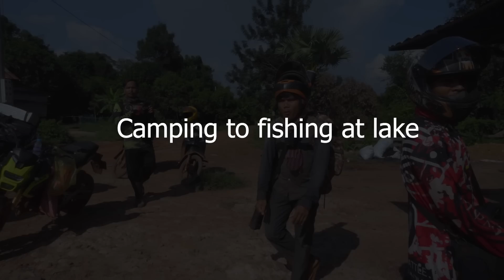Team camping to fishing at the lake in forest under strong winds and on water Eps69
សូមបងប្អូនទស្សនាជាមួយខ្ញុំដូចតទៅ

ទឹកចិត្តបន្តិចបន្តួចតាមរយៈ
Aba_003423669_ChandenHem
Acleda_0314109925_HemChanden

ACLEDA Account Number 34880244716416 : Hem Chanden

Wing Account Number 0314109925 : Chanden Hem

Tik Tok Account : HemDen Official :

សូមចុច link ខាងក្រោម ឬចូលទៅកាន់ channel HemDen Official ដើម្បីទស្សនាវីដេអូផ្សេងទៀត ។ Channel HemDen Official មានវីដេអូជាច្រើន ទាក់ទងនឹង ចំណេះដឹង
 - កសិកម្ម បច្ចេកទេសដំណាំ ការចិញ្ចឹមសត្វ
 - ដំណើរកម្សាន្ត
 - Eating
 - Cover Song
 - រឿងនិទាន